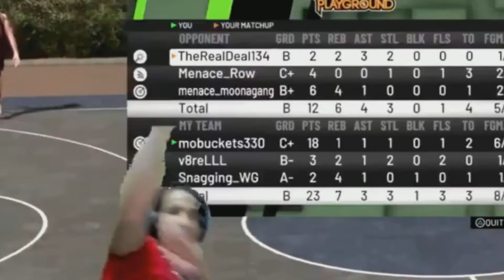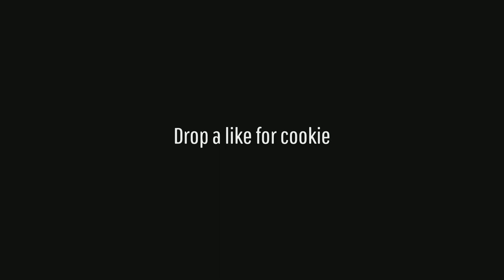Polo G Clueless ft. Pop Smoke, Fivio Foreign NBA 2K21 Mixtape + NEW BEST JUMPSHOT FOR ALL POSITIONS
NBA2K21 jackpot winner 28 million jackpot jackpot winner nba 2K21 jackpot winners nba 2K21 jackpot nba 2K21 recent jackpot nba 2K21 big jackpot Dopeswagg v steezo steezo the god dopeswag dopeswag video steezo video rtg beef My Career , Mypark , Stage , high rollers Best jump shot NBA 2K21 Vc glitch , Legend 5 Mascot , 99 overall ,  pro am myplayer Pewdiepie prettyboyfredo red city boi swante phantom slice yrndj Chris smoove NBA 2K21 glitch NBA 2K21 park Vc glitch after patch 5 vc glitch shakedown2012 shakedown shakedown exposed shakedownxl